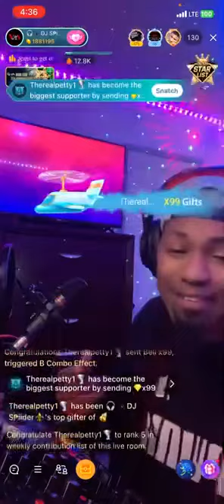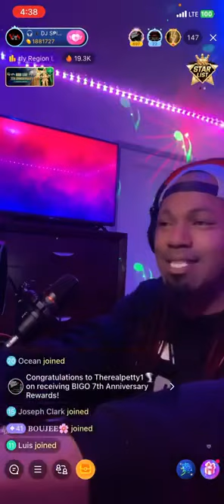🎧 CERTIFIED DJ, DJ SPIDER DOING IT IP ON BIGO..Show some luv ❤️🫡🎧🕷️🕷️🕷️🕷️🕷️